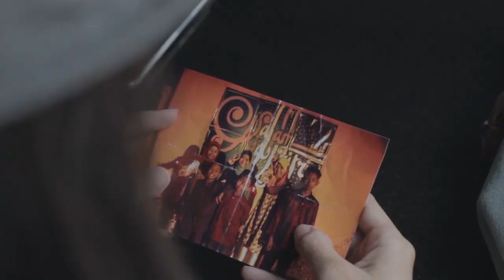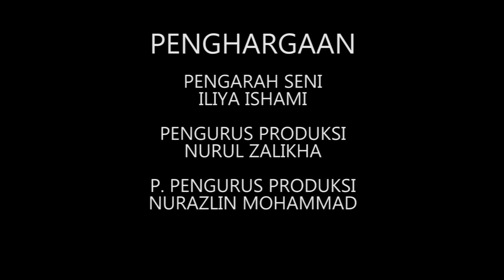WECHATRAYA | CarrotMilk Production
his video was made in the end of july 2013 . This is our Group task that have been given by our lecturer . We need to make a Raya commercial with budies concept . So this is the Final product .